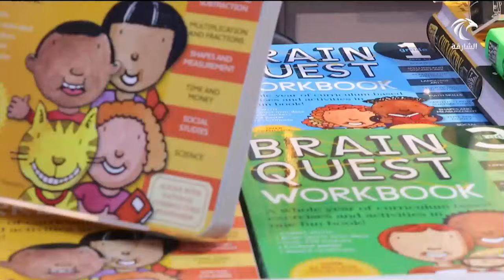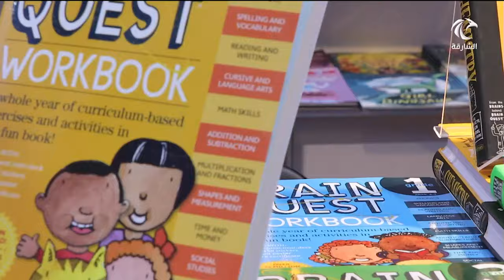أخبار الدار | الشارقة القرائي للطفل 2024 يستضيف 3 مسرحيات